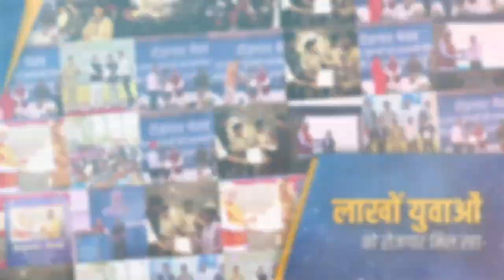ਅਸਲ ਗਰੀਬ ਕਲਿਆਣ ਨੂੰ ਹੱਲਾਸ਼ੇਰੀ ਦੇਣਾ ਪੀ.ਐੱਮ "ਮੋਦੀ ਦੀ ਗਰੰਟੀ" ਦਾ ਸਭ ਤੋਂ ਪ੍ਰਮੁੱਖ ਥੰਮ੍ਹ